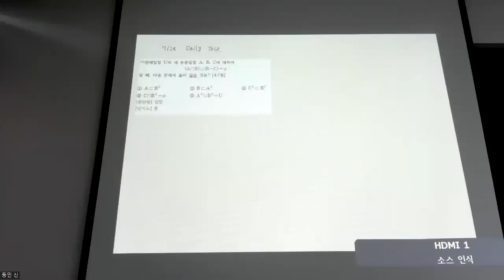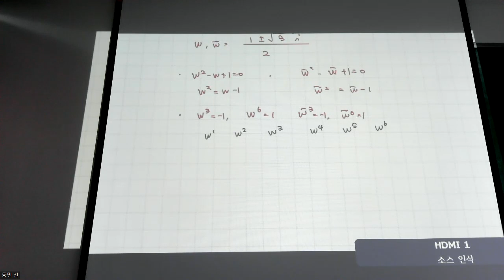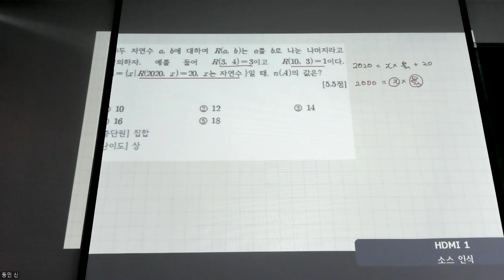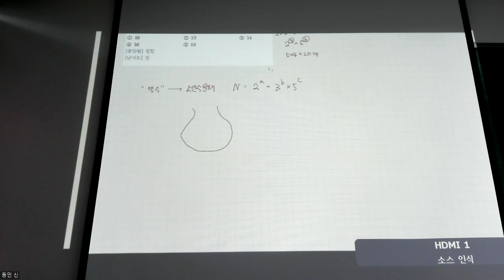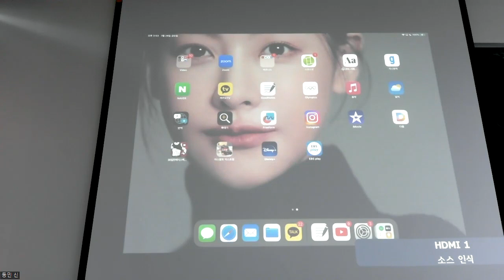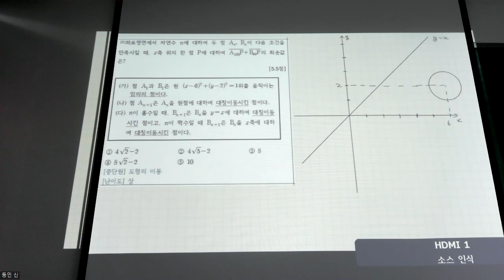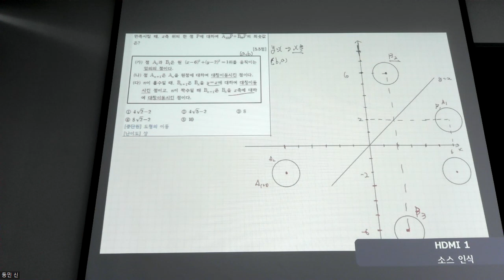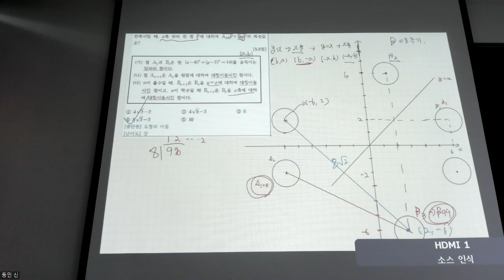고1수학 - 문제 풀이 DAILY TEST ( 2020 운정고 2학기 중간고사 기출 도형이동&집합) 풀이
0:00 2020 운정고 2학기 중간고사 4번 풀이
4:17 2020 운정고 2학기 중간고사 11번 풀이
6:48 2020 운정고 2학기 중간고사 13번 풀이
13:31 2020 운정고 2학기 중간고사 15번 풀이
24:42 2020 운정고 2학기 중간고사 16번 풀이